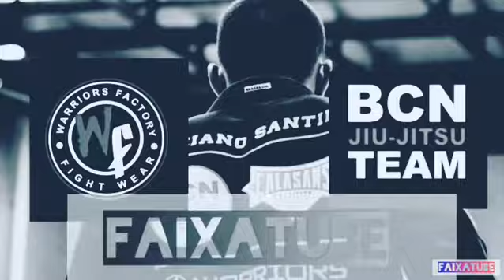Bjj DE LA RIVA style ‼🤙🤙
No te pierdas este Drill  movimentación de jiu-jitsu en estado puro .
❤Si te gustó el vídeo dale un LIKE 👍
✍Deja tu comentario y COMPARTE.

🔴EN EL VÍDEO DE HOY:
vídeo cortito mostrando dos movimentaciones  desde De La Riva🔝🔝.
Conoce un poco más a Luciano y su estilo en videos como este ⬇️⬇️⬇️